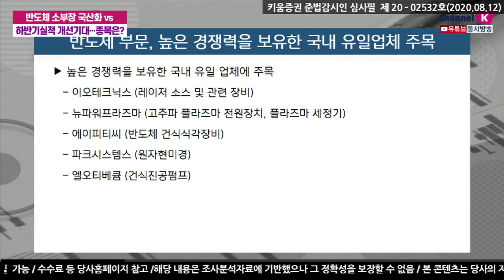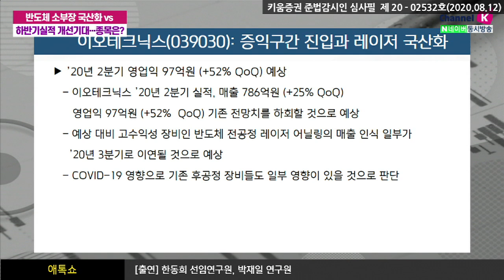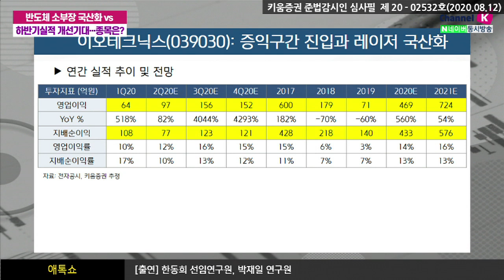반도체 소부장 국산화 vs 하반기실적 개선기대...종목은? (애톡쇼.주식투자/20.08.12)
애톡쇼 종목배틀!
00:00 오프닝
01:25 반도체 소부장 국산화는 중장기 사이클...그 이유는?
13:17 슈피겐코리아, 투자포인트
16:18 레이, 투자포인트 및 밸류에이션은?
23:30 이오테크닉스 투자포인트
​강병욱&김주연 채널K 앵커, 한동희 키움증권 기업분석팀 선임연구원, 박재일 키움증권 성장기업분석팀 연구원